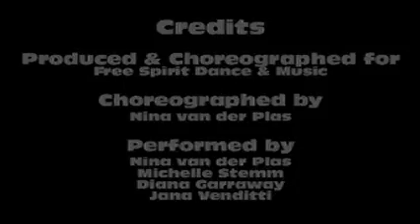Ocean Street Worldfest 2014 Free Spirit Entertainment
Featured Samba performance at Ocean Street in Maroochydore, performed by Jana Venditti, Diana Garraway, Michelle Stemm and Nina van der Plas.

Choreographed by Nina van der Plas for Free Spirit Dance and Music, produced by Free Spirit Dance and Music.